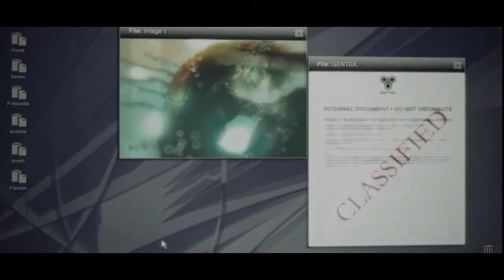Let,s play Prototype [German] Part 3: Gib mir deine Klauen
Wir machen uns auf zum Gentek HQ ,um mit Elizabeth Green zu reden,doch alles kommt etwas anders als geplant.Nach dieser netten Unterhaltung kleben uns jede Menge Hunter an der Backe,so das wir sie zu einer Militärbasis locken müssen,wo ein gnadenlos unfairer Kampf uns gegenüber beginnt. Aber siehe da, die Hunter haben ein Geschenk für uns Parat,durch welches etwas mehr Fairness für uns gegeben wird.